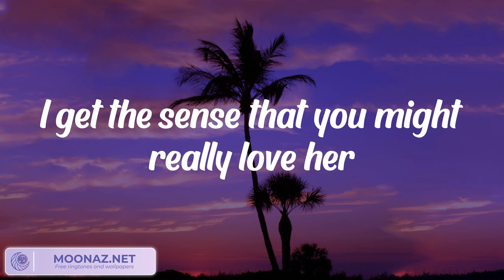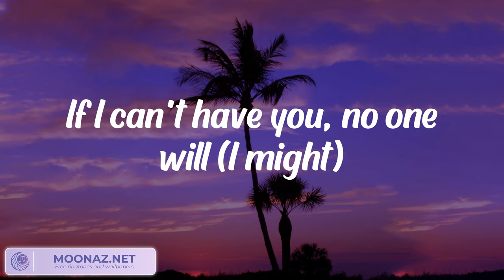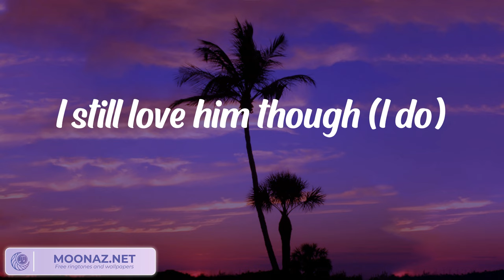SZA - Kill Bill (Lyrics)